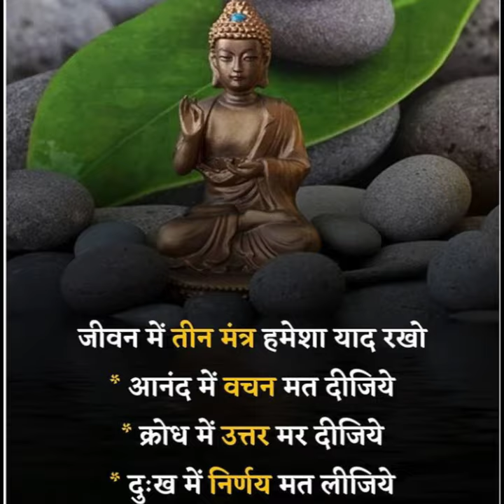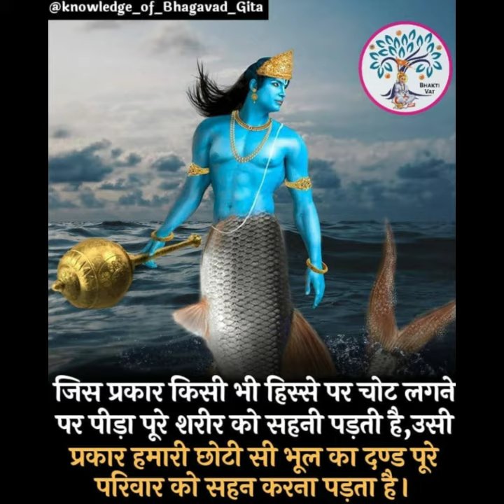UPSC- EK RAASTA😍| LATEST IAS IPS UPSC MOTIVATIONAL STATUS VIDEO SONG | TD UPSC MOTIVATION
UPSC - EK MANJAR😌| LATEST IAS IPS UPSC MOTIVATIONAL STATUS VIDEO SONG | TD UPSC MOTIVATION

UPSC- EK ANDAAZ With India waale❤| IAS IPS UPSC MOTIVATIONAL STATUS VIDEO SONG | TD UPSC MOTIVATION

Mere Lakshya Se Nazar Nahi Hatti😍| Best IAS IPS UPSC MOTIVATIONAL STATUS VIDEO | TD UPSC MOTIVATION

DARD-AE-UPSC😍| LATEST IAS IPS UPSC MOTIVATIONAL STATUS VIDEO SONG | TD UPSC MOTIVATION

UPSC - KARUNGA MAIN😌| LATEST IAS IPS UPSC MOTIVATIONAL STATUS VIDEO SONG | TD UPSC MOTIVATION

Ladke Bhi Rote Hain | Har Ladka Kutta Nhi Hota By @Arunendra7 | men Empowerment | TD UPSC MOTIVATION

UPSC - TERE BINA😔| LATEST IAS IPS UPSC MOTIVATIONAL STATUS VIDEO SONG | TD UPSC MOTIVATION

BEROZGAAR ANTHEM😌| HAR BEROZGAAR KE DIL KI KAHANI BY MAGADHI BOYS | TD UPSC MOTIVATION

UPSC SSC ENGINEERING UNEMPLOYMENT MOTIVATONAL VIDEO BY @arunendra7 | TD UPSC MOTIVATION

UPSC - HAI WAHI😍| LATEST IAS IPS UPSC MOTIVATIONAL STATUS VIDEO SONG | TD UPSC MOTIVATION

UPSC- MERA DIL❤| LATEST IAS IPS UPSC MOTIVATIONAL STATUS VIDEO SONG | TD UPSC MOTIVATION

Zindagi Me Kabhi Kisi Ko Dokha Mat Dena | Arunendra Kumar | IAS IPS Motivation | TD UPSC Motivation

UPSC DHEERE DHEERE SE KAAT RHI H😌| LATEST IAS IPS MOTIVATION STATUS VIDEO SONG | TD UPSC MOTIVATION

SSC UPSC Nibba Nibbi Ka Pyaar Aur Sabka Katega🤣 | Arunendra Kumar | Pyaar UPSC Aur Break Up

SUN MERI SEHZADI❤| LATEST IAS IPS MOTIVATIONAL STATUS VIDEO SONG | TD UPSC MOTIVATION

UPSC SE JO PYAAR KAREGA 😍| LATEST IAS IPS MOTIVATIONAL STATUS VIDEO SONG | TD UPSC MOTIVATION

Plzz bhai log khoob saara pyaar do video